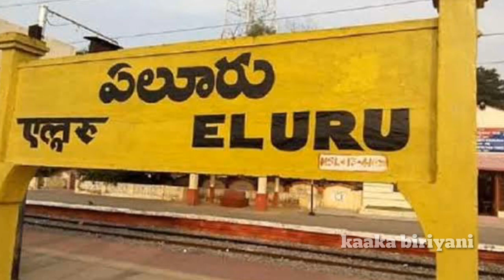Mysterious disease Andra Pradesh Eluru Details Report | மர்மநோயால் அந்திரமக்கள் பெரும்பீதி.!!